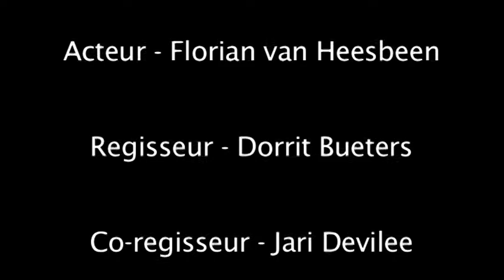C U there! Nederlands Filmfestival 2012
We made this film in a 4 hours during Workshop for the Netherlands Filmfestival 2012! We won a Junior Golden Calf for the best Film and for the best Actrice with it!